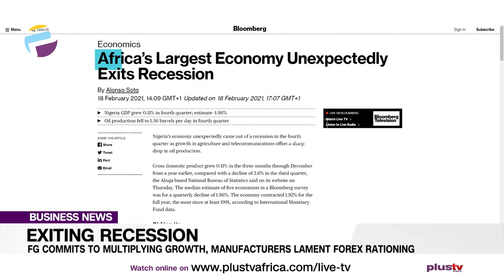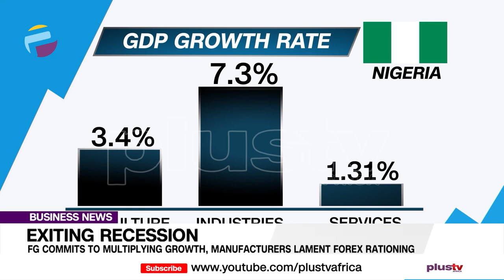FG Commits to Multiplying Growth, Manufacturers Lament Forex Rationing | BUSINESS NEWS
Following Nigeria’s exit from recession, with the growth of 0.11 in the fourth quarter of 2020, the presidency says it is committed to improving the non-oil sector, just as manufacturers are lamenting rationing of foreign exchange.

Justin Akadonye Brings Details in This Report